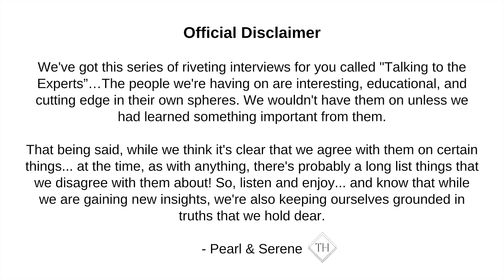Separating Fact from Fiction: Understanding Estrogen with Dr. Lindsey Berkson